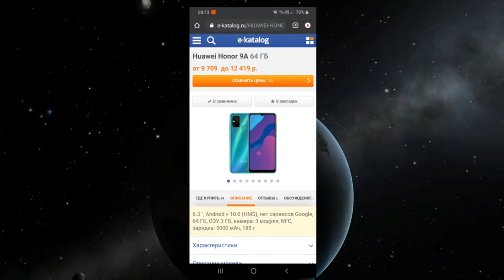Honor 9A - ПЛОХОЙ СМАРТФОН С ГРОМКИМ ИМЕНЕМ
Саундтрек из видео:
Ryan Macoubrie - Earth Theme